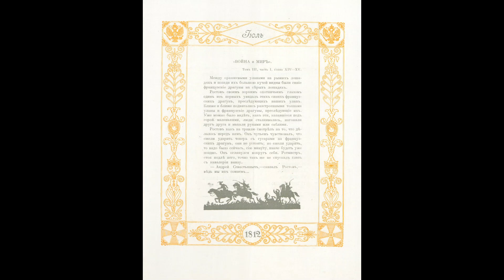Зворыкин: народная война 1812 года / Svorykin; patriotic war of 1812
Борис Зворыкин, "московский Билибин", ведущий мастер "русского стиля" в книжной иллюстрации, график-орнаменталист, иконописец... Здесь представлены его открытки и календари, выпущенные ко 100-летнему юбилею Отечественной войны 1812 года.
Boris Vasilyevich Zvorykin (1872, Moscow -1942 (45?), Paris) - a virtuoso graphic and ornamentalist, one of the most popular masters of the "Russian style" in book illustrations of the beginning of the twentieth century. Here you  can see his cards and calendars dedicated to 100th anniversary of the Patriotic war of 1812 against french invaders.